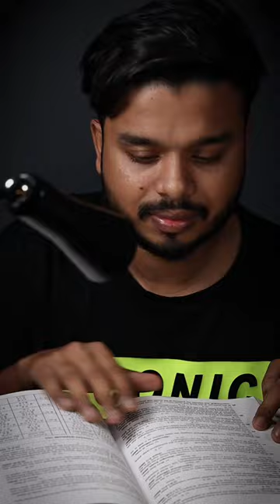Amazing Feedback by @Techhelpindia on Magneto 4 in 1 desk lamp.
The ultimate portable light from XECH, Magneto is a design innovation that brings together the functionalities of a Lamp, Flashlight, Spot Light & Clip-on Reading light. Powerful neodymium magnets allows Magneto to feature a 360-degree fully rotational magnetic bearing that allows you to freely move the light in any direction. You can even detach the lamp head and use it as a flashlight. It also comes with a clip-on attachment that allows you to clip the lamp just about anywhere. It also comes with a stick-on attachment that allows you to stick it on any smooth surface to use it as a spotlight. Magneto is a multifunctional light that has endless applications.